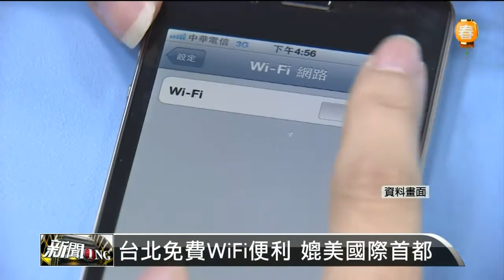【2014.02.14】1400新聞ING -udn tv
台股情人節甜滋滋 站穩8500點◎新人事！財政部政次 張璠接任◎任科技部長？朱敬一將宣布去留◎免費WiFi城 英媒稱讚台北便利◎2014結婚吉日 戶政系統又當機◎情人節冷颼颼 玉山積雪18公分◎圓仔越冷越嗨 情人節擁新玩伴◎加油要快！下周油價估漲四角